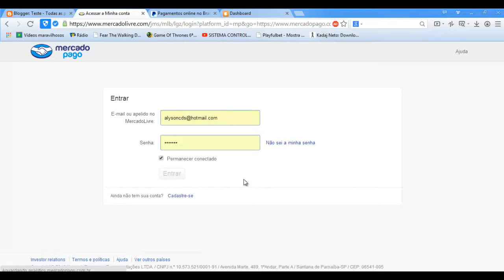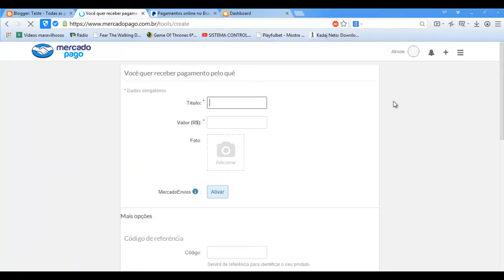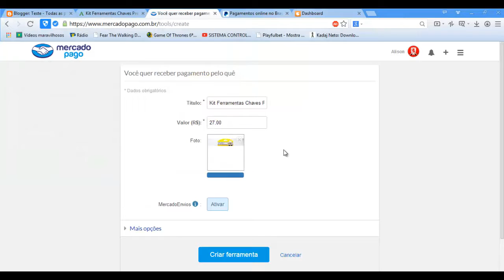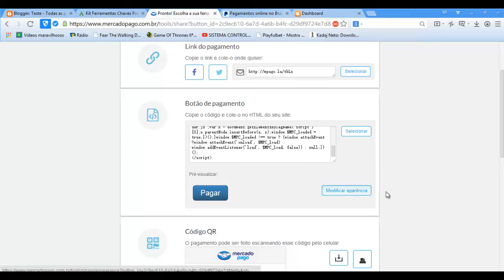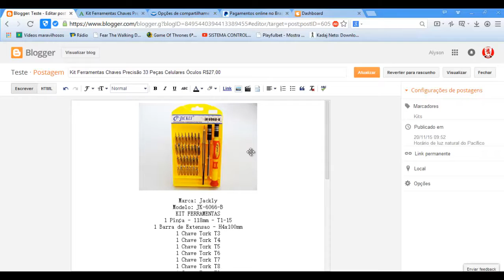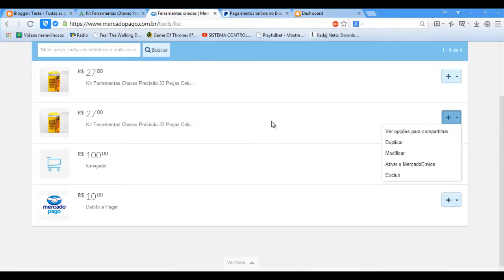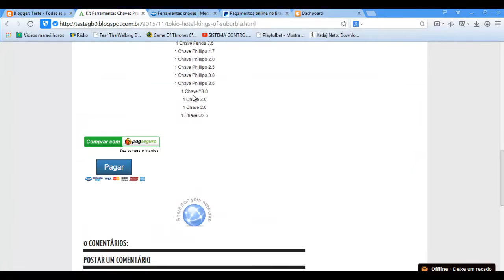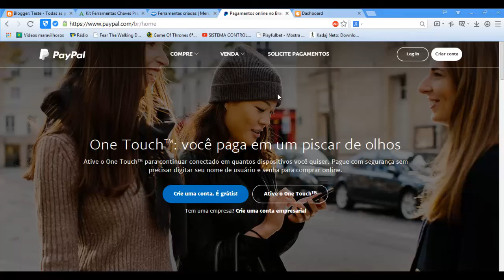Como criar uma loja no Blogger - Parte 3-5 (2016)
aprenda a como iniciar uma loja virtual no blog, com os meios de pagamento do Pagseguro, Mercado pago e Paypal.

clique no link abaixo :
✔•via : Pagseguro 👍